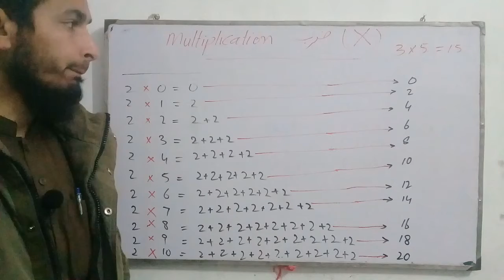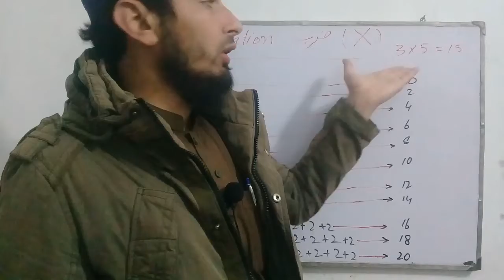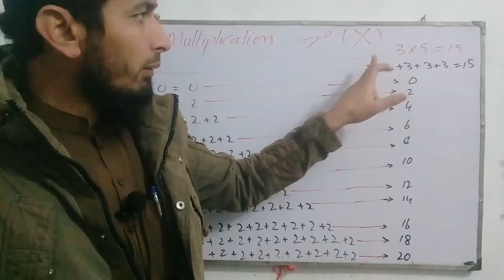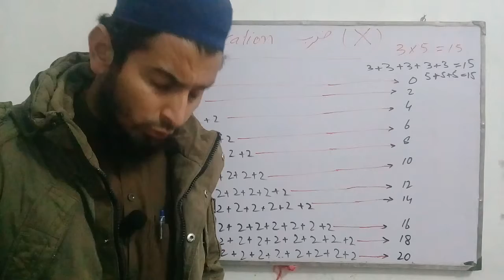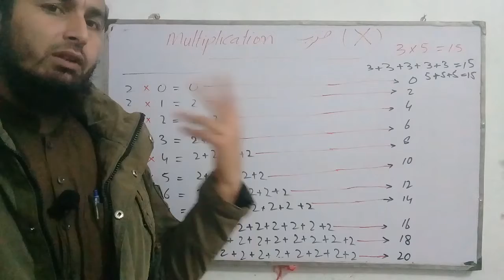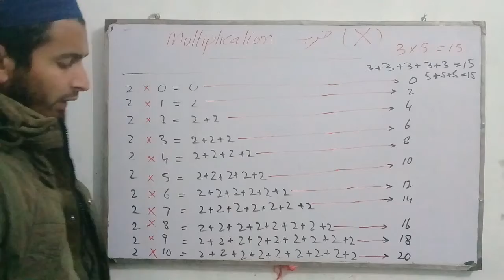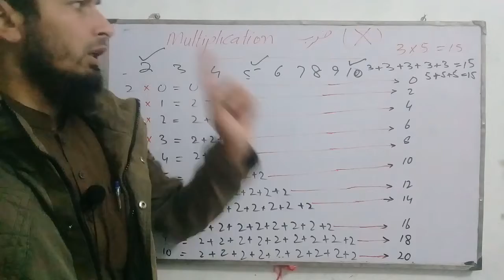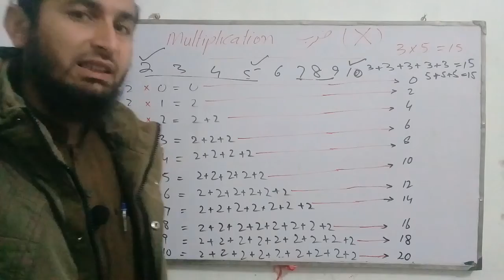what means of Table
Importance of Tables in multiplication
class 4th and 5th maths chepter# (1)